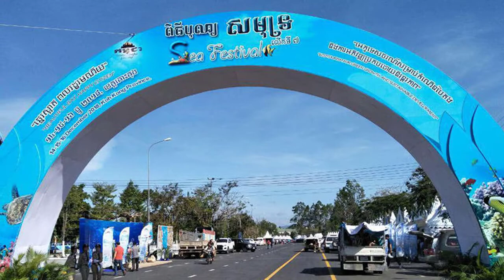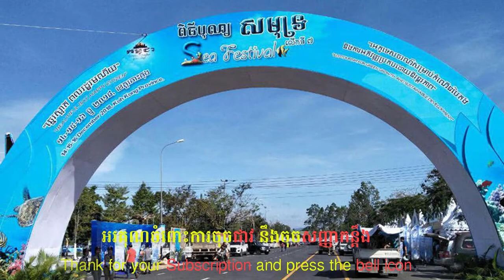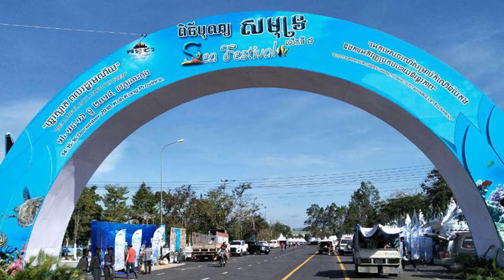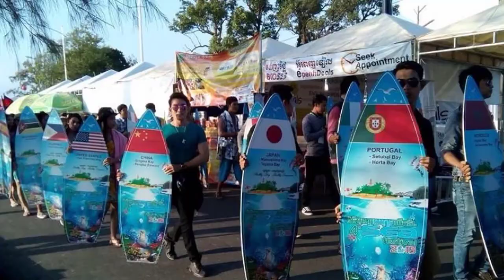បុណ្យសមុទ្រឆ្នាំនេះកក្រើកហើយបងប្អូន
-នៅក្នុងវីដេអូនេះខ្ញុំនឹងនិយាយពីកម្មវិធីបុណ្យសមុទ្រដែលប្រារព្ឋធ្វើឡើងចាប់ពីថ្ងៃទី២០-២២ ខែធ្វូ ឆ្នាំ២០១៩នេះ។
-សូមពុកម៉ែបងប្អូនជួយចុចជាវ រួចចុចសញ្ញាកន្តឹងដើម្បីទទួលបានវីដេអូថ្មីៗថែមទៀត។